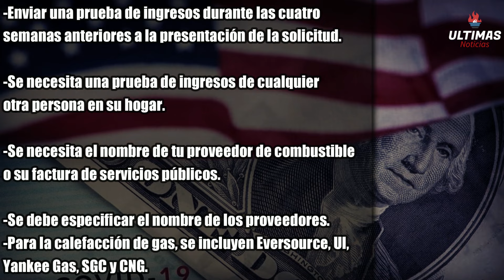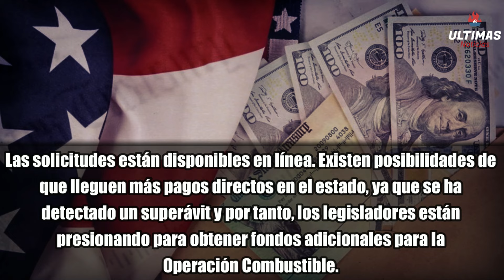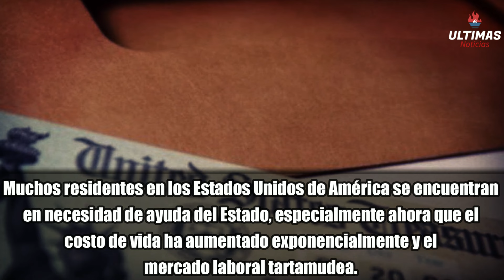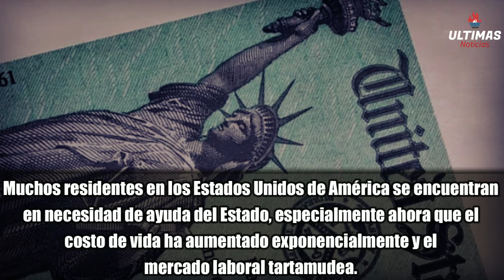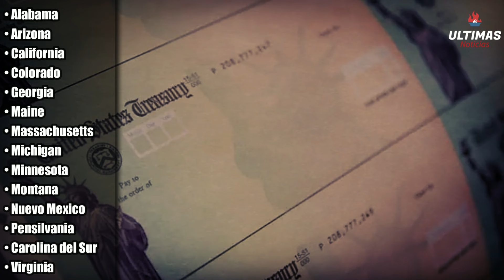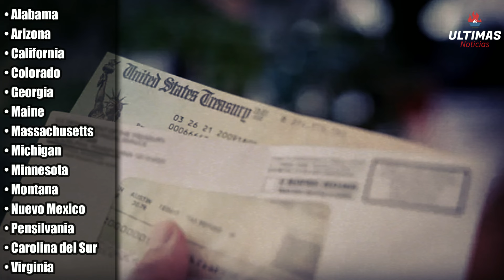¡NUEVA AYUDA ECONOMICA! Pagos Directos de 500$! Estimulo Economico para Pagar la Calefaccion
¡Manténgase actualizado con las últimas noticias y actualizaciones sobre los beneficios económicos clave! En este video, encontrará información de última hora sobre el cheque de estímulo y los beneficios del seguro social, incluyendo SSA, SSDI, SSI, así como SNAP EBT y cupones de alimentos. Obtenga detalles sobre el crédito fiscal por hijos, reembolsos de impuestos y cómo afecta a los adultos mayores. No se pierda las últimas novedades del IRS y los próximos pagos suplementarios. Si está buscando respuestas sobre cómo obtener ayuda económica, ¡este video es para usted! ¡No se quede atrás, manténgase informado y prepárese para recibir los beneficios que le corresponden! ¡Importante noticia! 💸 En este video, te informamos sobre la nueva ayuda económica en forma de pagos directos de $500, diseñados específicamente para ayudar a cubrir los costos de calefacción durante estos tiempos difíciles. Acompáñanos mientras exploramos los detalles de este estímulo económico y cómo puedes acceder a estos pagos directos para aliviar la carga financiera asociada con la calefacción en tu hogar. No te pierdas esta oportunidad de obtener ayuda financiera para hacer frente a los costos de calefacción. ¡Mantente informado y aprovecha esta nueva ayuda económica!

YA SE CANSO DEL PROBLEMA! BIDEN LES VA A CERRAR LAS PUERTAS. NO QUIERE ESPERAR MAS

¡LLEGA MAÑANA! PAGO DEL SEGURO SOCIAL (SSA, SSI) CHEQUE DE ESTIMULO – CREDITO FISCAL POR HIJOS 2024